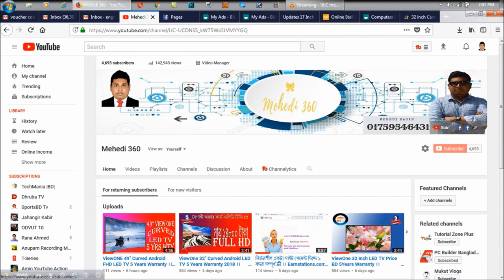বাংলাদেশে সব চেয়ে কমদামি সম্পূর্ণ গেমিং ভিডিও এডিটিং কম্পিউটার সেট ( FULL GAMING PC)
Discover a wide range of Gaming PC including Intel & Ryzen PC at best price in BD. Shop online or visit your R One Computers for your favorite PC.

This Gaming Computers Contain Intel 7th gen Core i5 processor ,
H250 Prime Plus Asus Motherboard which has 4 Ram slot , support Up to 64 GB DDR4 Ram, 8GB corsiar DDR4 Ram, 2TB western digital Hard disk , 1050 Ti OC Graphics Card , 450 Antec Power Supply which 85% efficiency , Value top Gaming Casing .

This Pc is usefull for various types of Games that need high Graphics Card . GTA Series All games will be played Easily .

Which Games are comfortable for this pc
1.Call of duty : Advance Warfare
2.BioShock Infinite
3.Company of Heroes 2
4.FIFA 14
5.GTA 5
---[ Dhaka New Elephant Road
---[ Market Name - Alpona Plaza (2nd Floor)
---[ R One COMPUTERS
---[ Our Shop Open Morning 10.00 & Close Night 9.00PM
আমারা সুন্দরবন এবং এস.এ পরিবহন কুরিয়া সার্ভিস এর মাধ্যমে ২৪ ঘণ্টার মধ্যে অতি যত্ন সহকারে বাংলাদেশের যে কোন জেলাতে কম্পিউটার পৌঁছে দেই